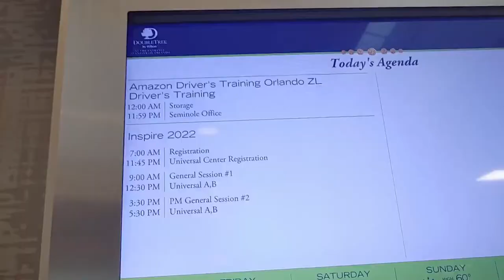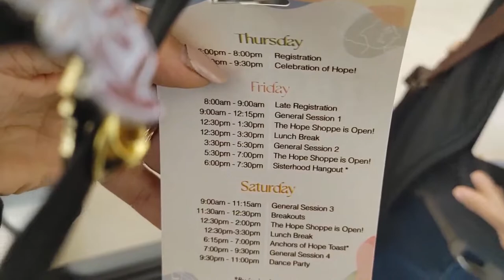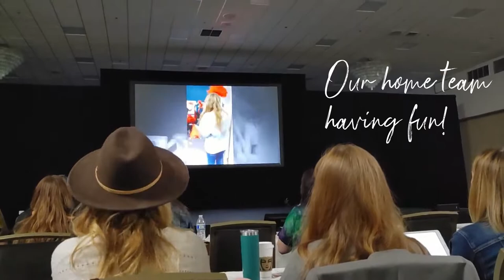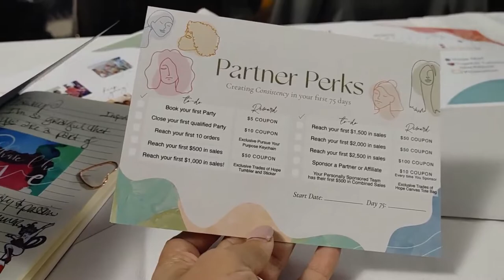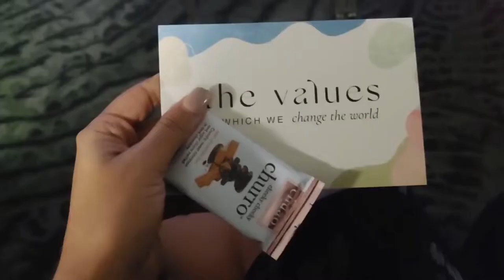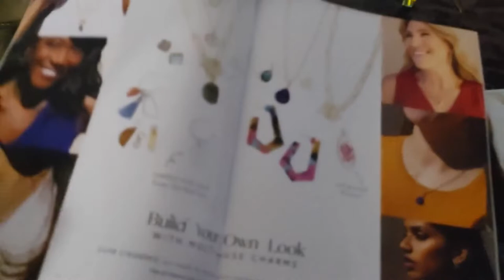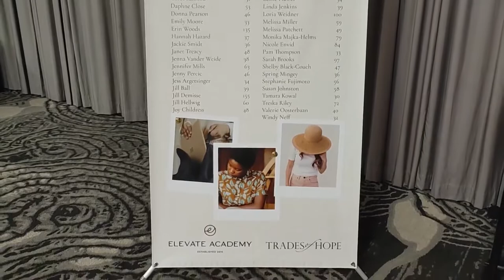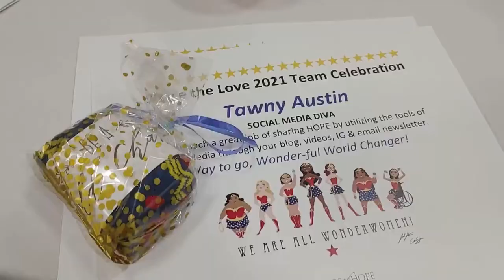Trades of Hope Inspire 2022 VLOG Part 1 | Fair Trade Direct Sales Conference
Trades of Hope Inspire 2022 VLOG Part 1 | Fair Trade Direct Sales Conference \\ We had such a great time in Orlando at this event! It has been a few years since Inspire has been able to be in person, and we missed it so much! I have been a partner with Trades of Hope since 2017, and attended my first conference just 3 weeks later. I've been attending every year since, and Luke came with for his first one in 2018! He loves getting to hang out with the Bros of Hope while I'm in my morning sessions, and he gets to attend the evening sessions with me!

Trades of Hope is not a charity or a not for profit. We believe sustainable business is a long-term solution for change over charity.
Over all, women in developing countries do not want charity. They want an opportunity. They want to feel the same pride we feel when they are able to take care of their families. And without an American women selling these products and raising awareness, our artisans would not have a sustainable income.

I would love to tell you about this wonderful company, and if you're interest is piqued, you would be an amazing addition to this sisterhood!

I've recapped this event before, but have never vlogged it like this! What do you think?

"Learn to do what is good. Seek justice. Correct the oppressor. Defend the rights of the fatherless. Plead the widow’s cause." Isaiah 1:17